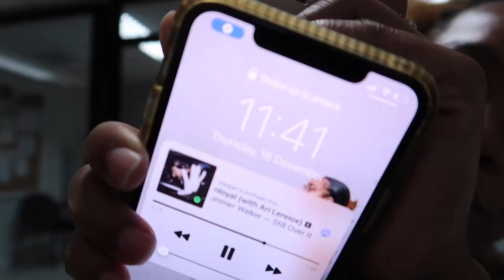Christmas In Jamaica Part 1 | Baking Pudding, Night Out in Kingston + Life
Hey B-Squad here's a Christmas In Jamaica video. You'll see my family Baking Pudding, going on a night out in Kingston with Annesha and Khai + Life in Jamaica overall =)

♡ LET’S CONNECT!

⊹ Intro -
⊹Prod. By UGYN
⊹ Outro -

⊹ Bicana Brown
⊹ 25
⊹ Jamaican

⊹⊹⊹ Editing Software ⊹⊹⊹
⊹ Final Cut Pro X
⊹ Photoshop
⊹ Canva